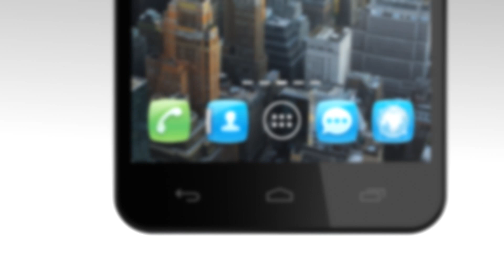ALCATEL ONETOUCH IDOL: Premium experience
ALCATEL ONETOUCH IDOL: Light as a feather: 110g; 8 MPXL HD rear camera, 2 MPXL HD front camera;  Slim: 7.9 mm;  Dual core 1 GHz CPU, 4,7" QHD IPS display. ONE TOUCH IDOL: Premium experience!